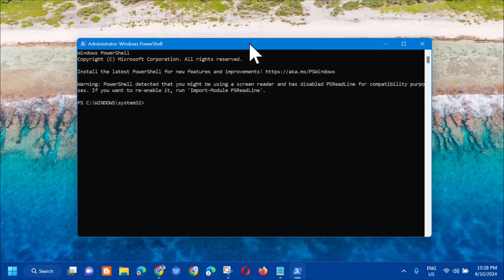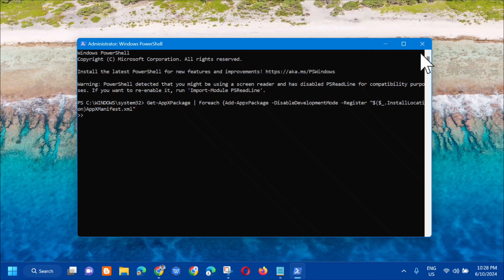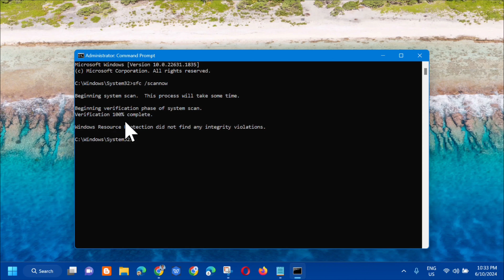How To Fix Apps Missing After Installing Windows 11 [Solution]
In this tutorial video, you will find some steps that should help you fix Apps and Features missing after installing Windows 11. Keep in mind that the manual troubleshooting process may be lengthy. The Apps and Features section of the Windows 11 operating system is essential. This section serves as a hub for users to view and manage all installed apps and programs on their computers. Users can also use this section to uninstall applications and programs that they no longer require, thereby freeing up valuable storage space.

Run SFC:
1. Open Command Prompt as administrator
2. Use the following command and press Enter: sfc /scannow
Reboot your system

Reset the Windows Store:
1. Press Windows + R simultaneously to launch the Run dialog box.
2. Enter wsreset.exe into the text field after typing it. After a brief Order Brief window appears, the Windows Store will automatically launch. Wait patiently while the Windows Store restarts itself for a few seconds. Your own documents won't be affected by this interaction. Verify that the missing applications have been restored in the Beginning Menu after the cycle is complete.

Unfortunately, some users have reported that the Apps and Features section of the Windows 11 menu is missing. This problem can affect users in a variety of ways. To uninstall apps and programs, one possible workaround is to use the Windows PowerShell utility. Another option is to manage installed apps and programs through the Control Panel's Programs and Features section.